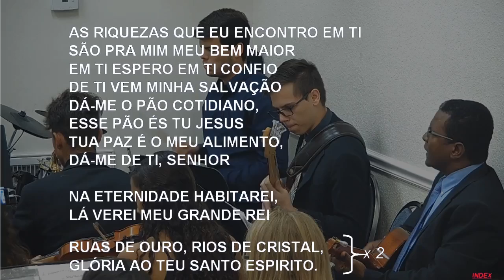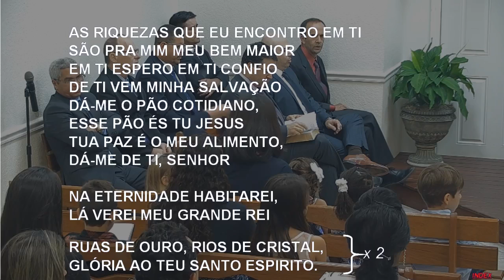133 - NESTA HORA DE CLAMOR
133 - NESTA HORA DE CLAMOR